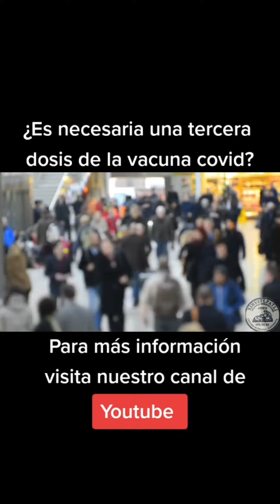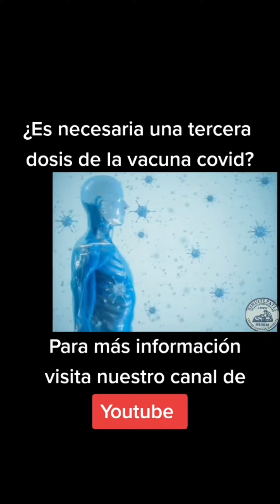🔴¿Es necesaria una tercera dosis de la vacuna covid 19?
En este video  te explicamos en mayor profundidad el qué tan necesario es una tercera dosis o dosis de refuerzo de la vacuna contra el Covid 19.

Recuerda que este video es con puros fines educativos e informativos, y la información dad esta respaldad por los estudios más recientes.